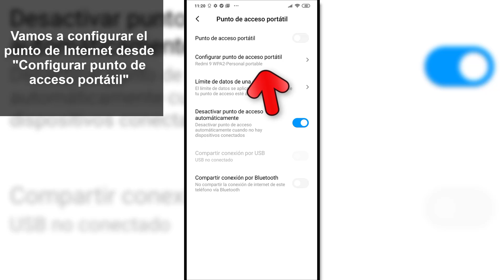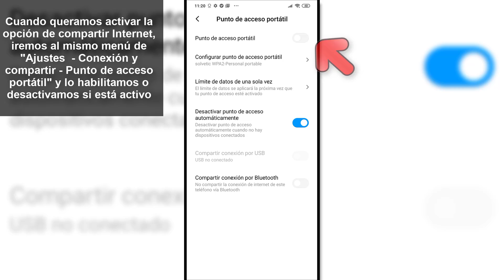🌐 Cómo COMPARTIR INTERNET Xiaomi REDMI 9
Videotutorial de Solvetic para saber cómo compartir Internet Redmi 9 . ⭐ 𝗧𝗨𝗧𝗢𝗥𝗜𝗔𝗟 𝗖𝗢𝗠𝗣𝗟𝗘𝗧𝗢